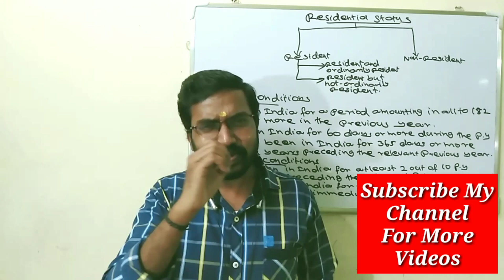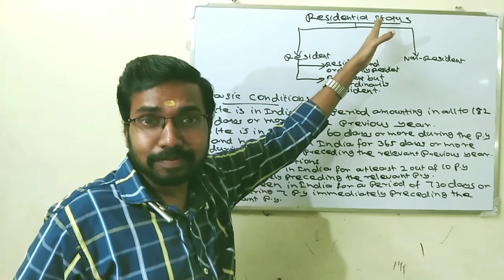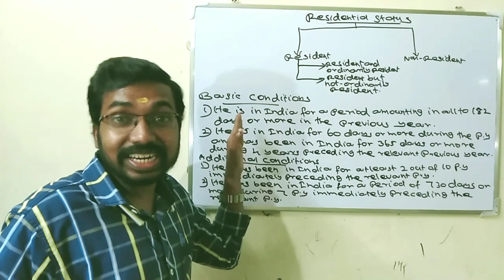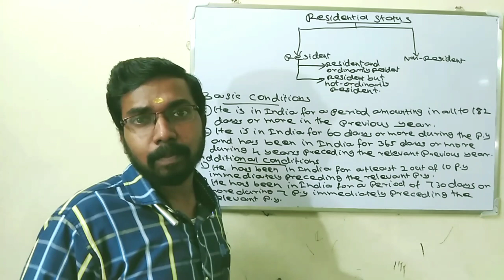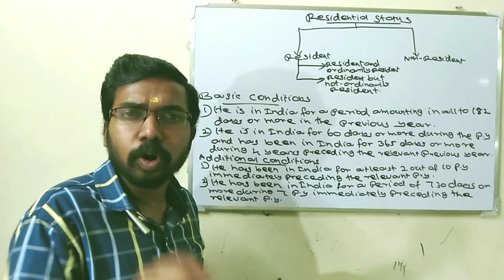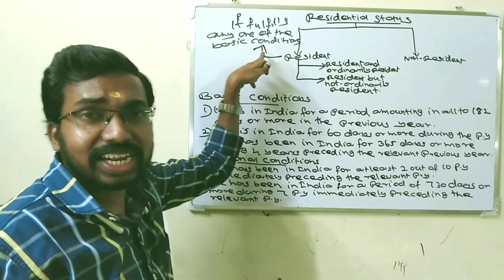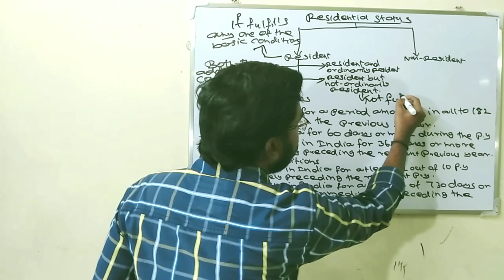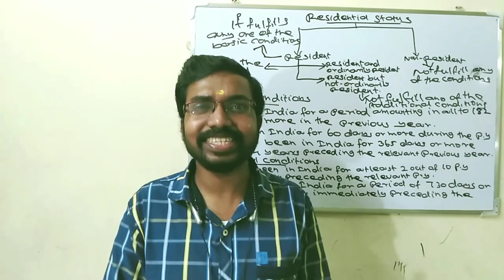Residential Status|Direct Taxation|Calicut University bcom5thsemester|KCS classes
For CMA Classes Contact Ph:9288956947. Online Classes is also available. Classes at P.g Centre, North Bus Stand Thrissur.
CMA Registration is also available.
Foundation-Rs:4000
Intermediate-Rs:20000
Final-Rs:17000
No more extra charges

This video explained about Residential Status Concepts.